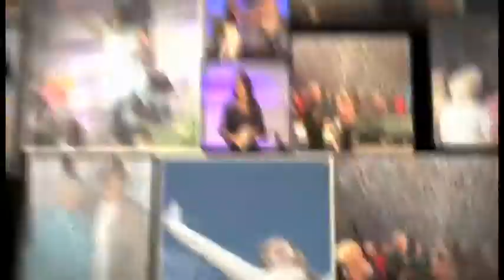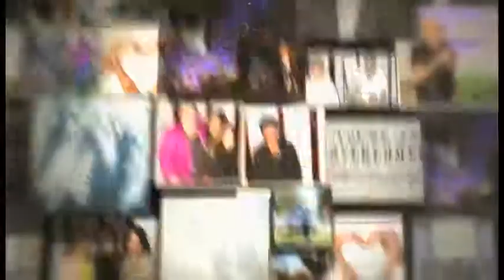The Look Of Love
02.15.15